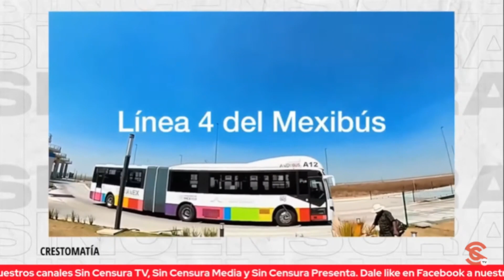AIFA ES UNA REALIDAD DEL PRIMER MUNDO DE LA QUE DEBERÍAMOS ESTAR ORGULLOSOS:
Nuestra colaboradora María de los Ángeles Huerta precisó que el Aeropuerto Internacional Felipe Ángeles es una realidad del primer mundo de la que deberíamos estar orgullosos